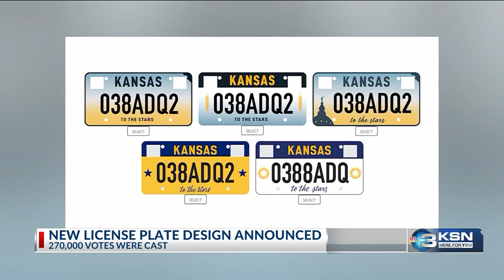Winning Kansas license plate announced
The governor's office says Kansans have chosen the next Kansas license plate design